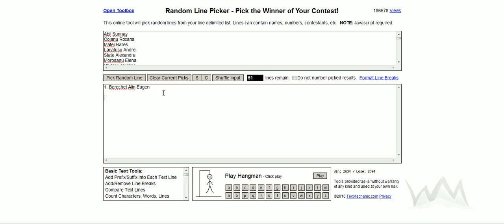Extragerea câstigătorului la concursul organizat cu Moș Nicolae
Alegem câștigătorul perechii de pantaloni de protecție Demon la concursul Lustruieşte-ţi clăparii pentru că Moş Nicolae îţi aduce premii de la Wintermag!